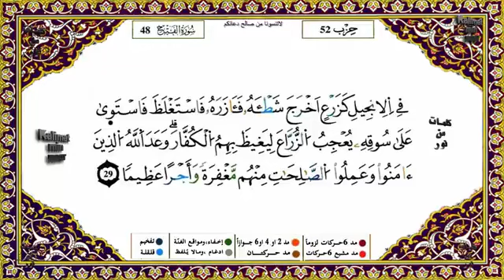48 سورة الفتح برواية ورش القارئ ياسين الجزائري Yassin Al Jazairi